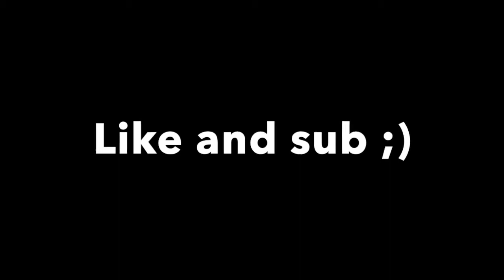Murder Mystery: The "best" game on hypixel